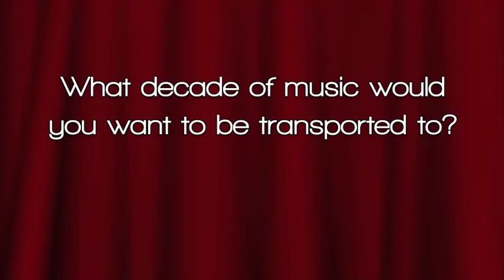Artist interview with Saul Williams at The Red Room @ Cafe 939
Saul Williams visits us backstage to talk about his influences, what decade he would like to be transported, and his superpower of poetry.